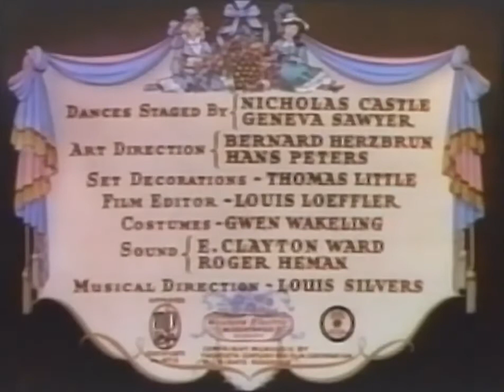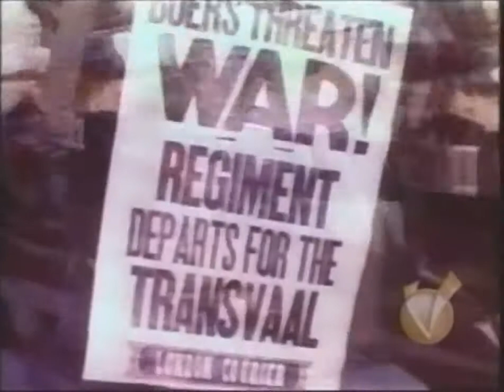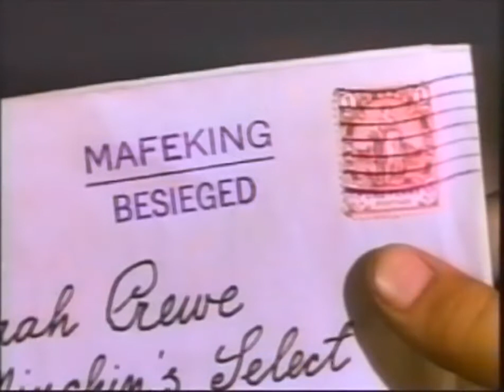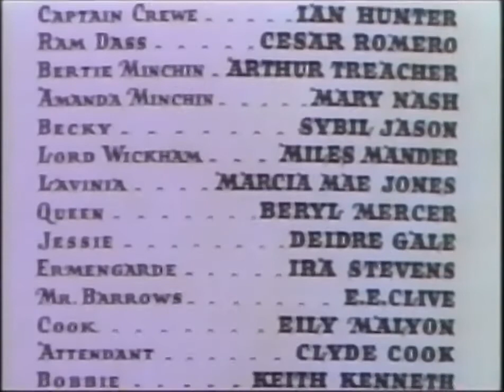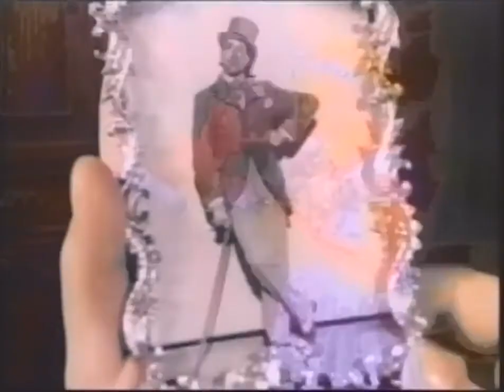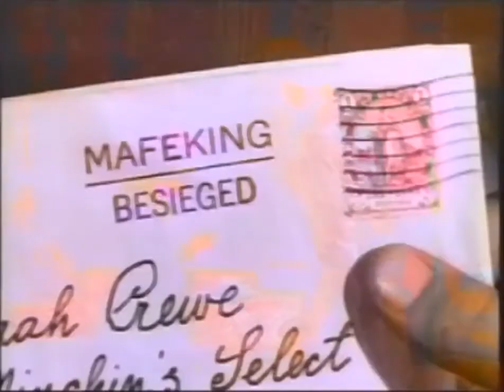Les Miserables (Klassiker in voller Länge, kompletter Film auf Deutsch, Drama)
Märchen: Das verzauberte Schloss (Pàn radu auf Deutsch). Märchenfilme veröffentlichungsdatum: 1999 jahr. Kinderkanal: Deutsche märchen, Kinderfilme und .Märchen: Der Zaubermantel (Russische.